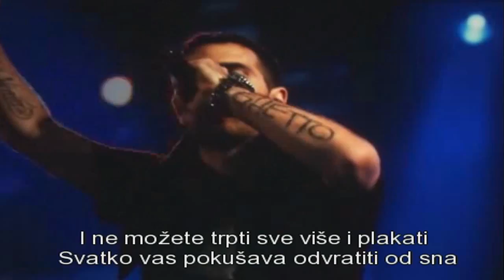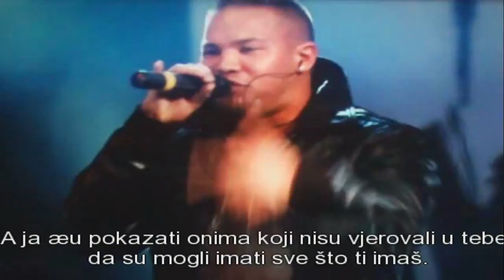Zeiten ändern Dich (Time You Change) 2010 [Final Scene]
The life story of German gangsta rapper, Bushido.